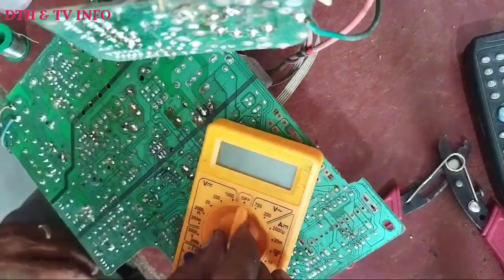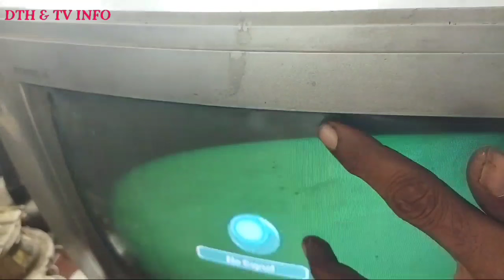How to repair vertical line on Crt TV with vertical lines top said on the screen?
Like 👍dth and tv info

इस वीडियो में आप पूरी जानकारी दी गई है ताकि आपको भी फायदा हो, वीडियो को लास्ट तक देखें और अगर आपने अभी तक हमारे चैनल को सब्सक्राइब नहीं किया है चैनल को सब्सक्राइब जरूर करके बेल आईकॉन् 🔔को जरूर प्रेस कर ले।

नोट: बिजली के साथ काम करते समय सावधान रखे, आप इसके बारे मे जानकारी नही है तो यह खतरनाक हो सकता है।

repair dth electronic usb tv car 1000uf How to repair vertical line on Crt TV with vertical lines top said on the screen?

How to repair vertical line on Crt
TV with vertical lines top said on the screen?
CRT TV Vertical Line Problem fixed | CRT TV H-Line problem repair
टिवी रिपेयर
FIX Your TV with a TOOTHBRUSH | Fixing Vertical Lines
How To Repair Vertical Lines At Top Of Screen In Crt Tv || Top Of Vertical lines ...

How to fix CRT TV having Vertical line

How To Repair Virtical Size Problem In Crt Tv ! CRT TV vertical line problem